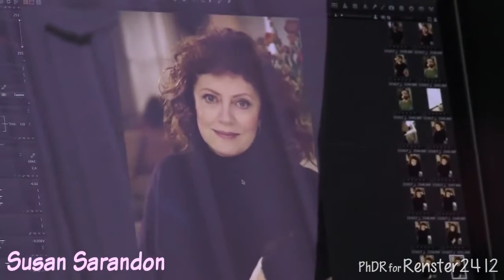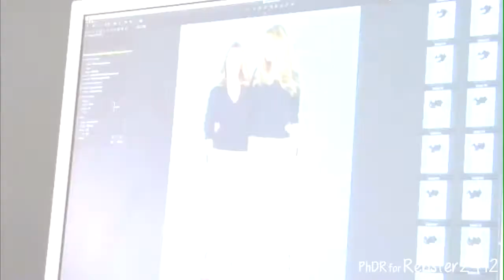Renster's Babes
My dear Rens - All 17 of them almost in the exact order as you listed.  All I ever want is for you to smile.  It's your turn to enjoy.  Hope you are pleased with these choices.

On behalf of your fans and friends, I thank you for all the years of dedication, beauty, entertainment, joy, and friendship.

Rare is a chance to give back to you for what you have given us.  Thank you for sharing with me this list of true stars/gems.  I share your adoration for these ladies, with special admiration to quite a few of them.